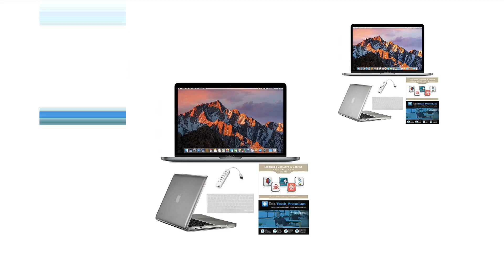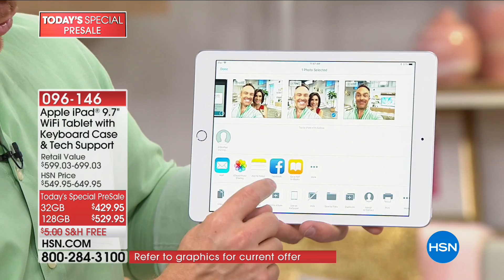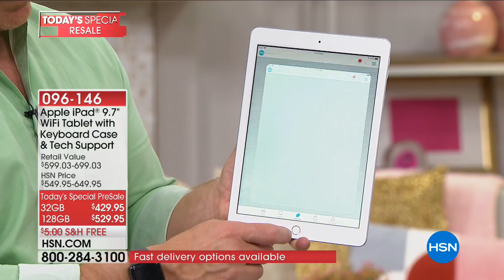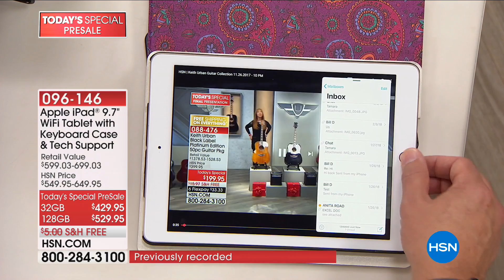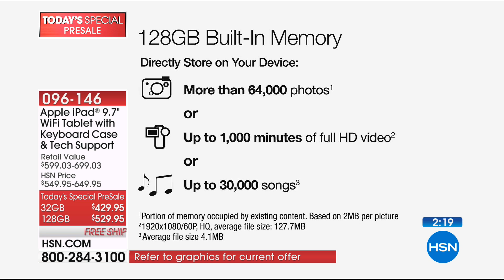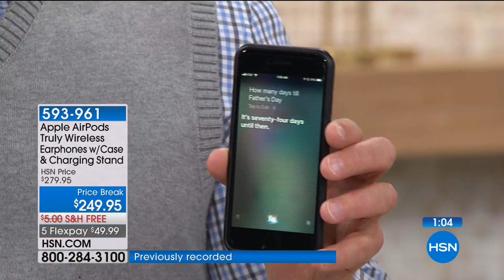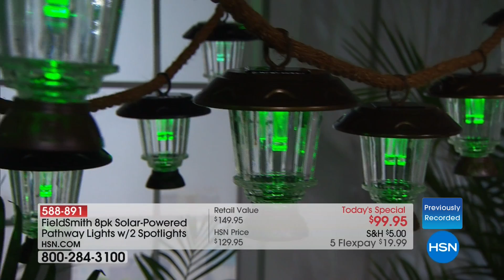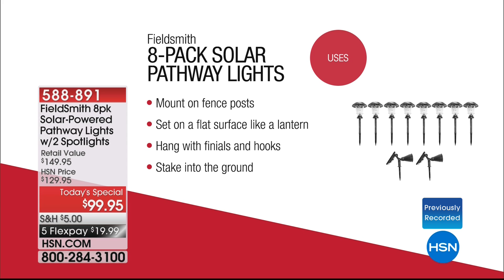HSN | Hi Tech Home 04.20.2018 - 04 AM